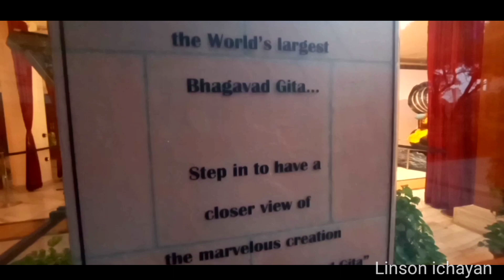Sri sri radha parthasarathi temple | ISKCON TEMPLE DELHI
Sri Sri Radha Parthasarathi Mandir, generally known as the ISKCON Delhi temple, is a well known Vaishnav temple of Lord Krishna and Radharani in the form of Radha Parthasarathi. The Temple was inaugurated on 5 April, 1998 by the then former Prime Minister of India Atal Bihari Vajpayee[1] in the presence of former Chief Minister of Delhi Sahib Singh Verma and Sushma Swaraj. It is located at Hare Krishna Hills (near Nehru Place), in the East of Kailash area of New Delhi, India.